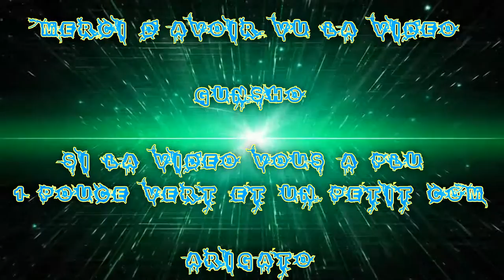(FR) Partie Sur BO3 Des Petits Youtubeurs En Force Ep 13 Partis Personnalisé 2 !